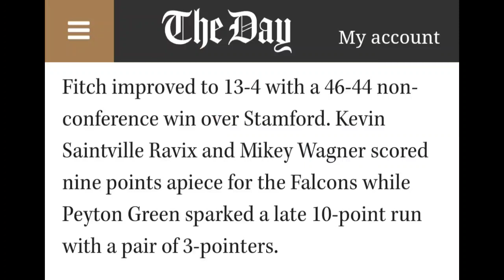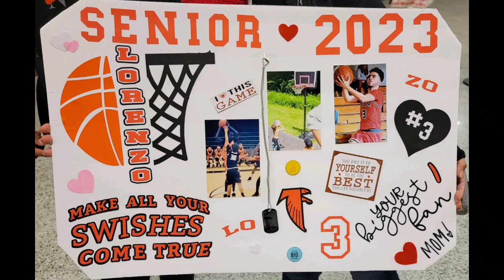Fitch Falcons BBB vs Stamford 2-9-2023 Senior Night